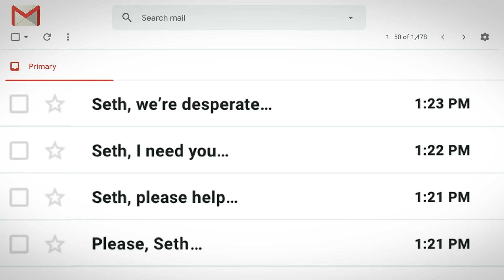Judge Amy Coney Barrett Confirmed to the Supreme Court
Seth Meyers' monologue from Tuesday, October 27.

Judge Amy Coney Barrett Confirmed to the Supreme Court- Late Night with Seth Meyers